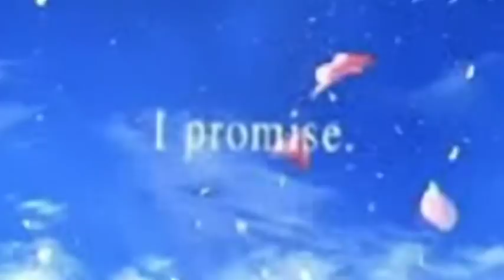JIMMY GONZALEZ Y GRUPO MAZZ~YO QUERIA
FINAL FANTASY CLIPS WITH MUSIC BY TEJANO ARTIST JIMMY GONZALEZ Y GRUPO MAZZ.